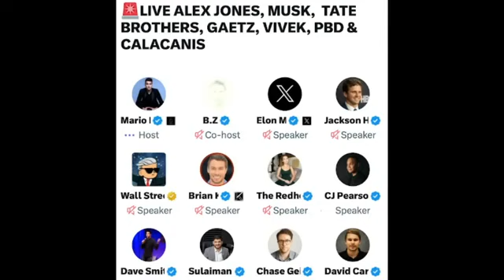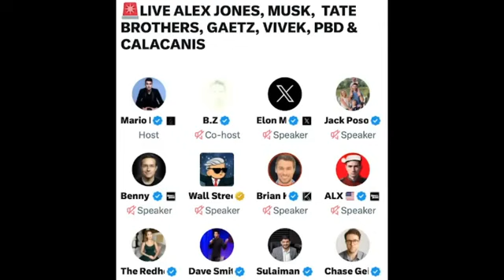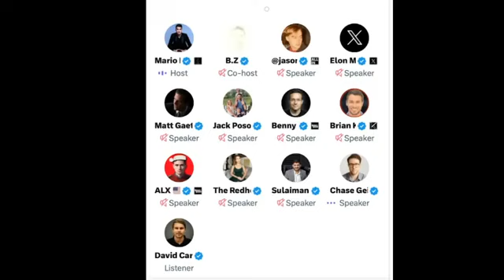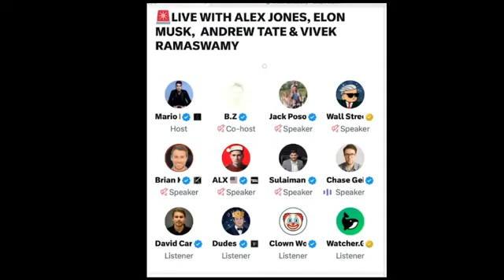Elon Musk, Alex Jones, LIVE X Podcast ! with Vivek Ramaswamy, Andrew Tate - HUGE DEBATE !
Elon Musk  Alex Jones  LIVE X Podcast ! with Vivek Ramaswamy Andrew Tate HUGE DEBATE !  on Twitter Spaces twitter debate
Talking about the world deep state and globalists with ALEX JONES Returns to twitter

100,000 may've heard Vivek Ramaswamy peeing on livestream with Elon Musk